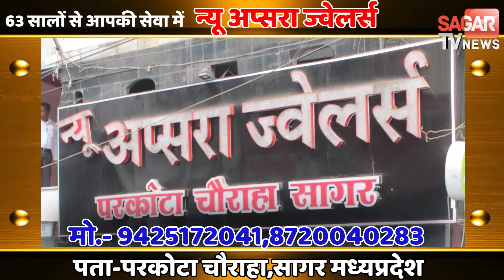अस्पताल की अनिमितताएं देख तमतमा गए एसडीएम जमकर लगाई फटकार || SAGAR TV NEWS